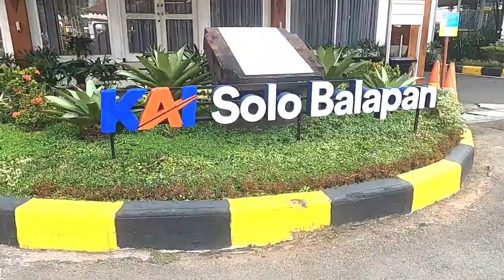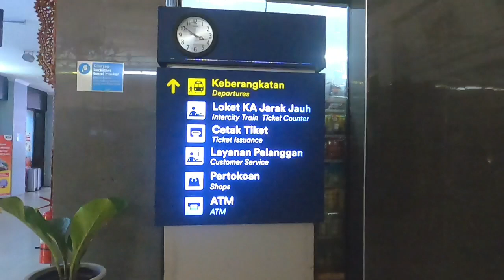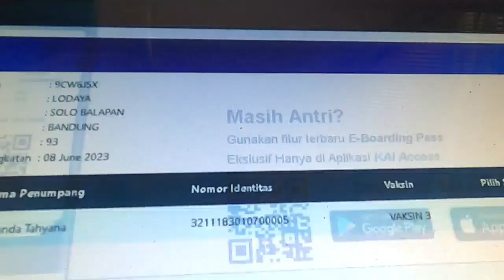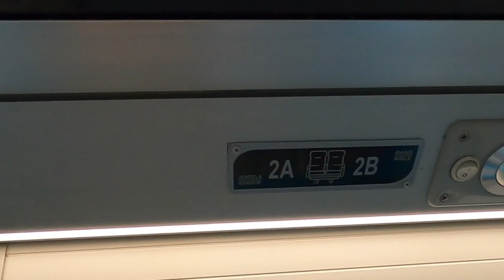FENOMENAL...!!! STASIUN SOLO BALAPAN, Kelak...Mampukah bersaing jika Kereta Cepat Sampai Surabaya ?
FENOMENAL...!!! Bagaimana STASIUN SOLO BALAPAN, Kelak...Mampukah bersaing jika Kereta Cepat Sampai Surabaya ?